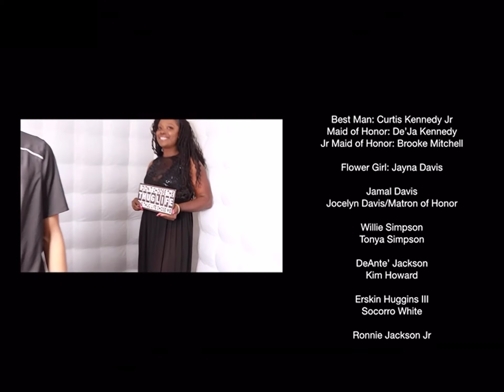Love Renewed in the Motor City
in January 2006 and married August 18, 2009 so YES you can find love online.  With our family, friends and associates we traveled back to our hometown, Detroit, Michigan, to celebrate our 10th wedding anniversary with a love filled vow renewal.  We laughed, we cried, we shared private jokes and most of all special moments.  We invite you to share in our special moment too.  I hope that you enjoy 🥰

Venue: Waterview Loft (Detroit, Michigan)